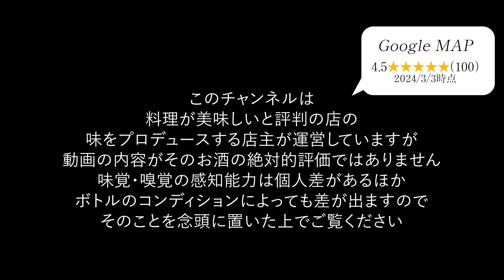漢字の読み方は難易度MAXだけどわかりやすい美味しさの黒糖焼酎を発見！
たくさん飲んできた中で、美味しかった・また買いたいと思った焼酎はこちらにまとめてあります